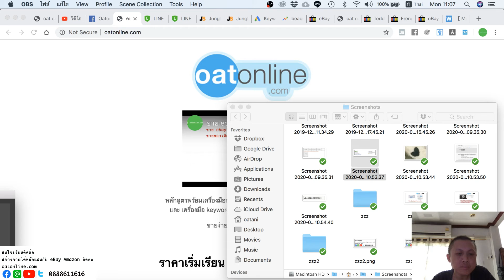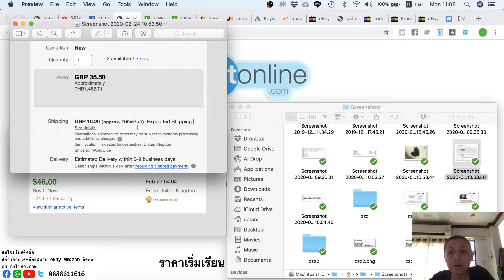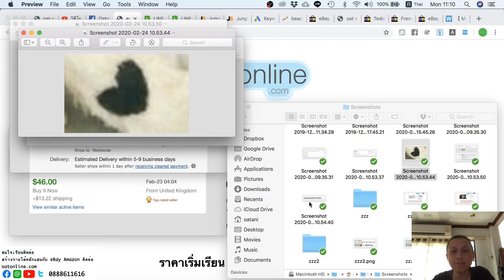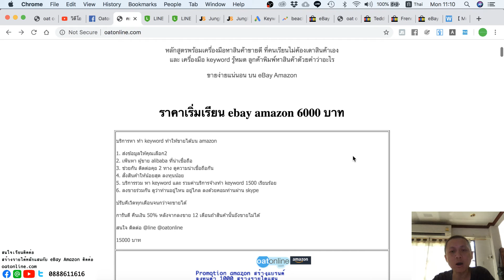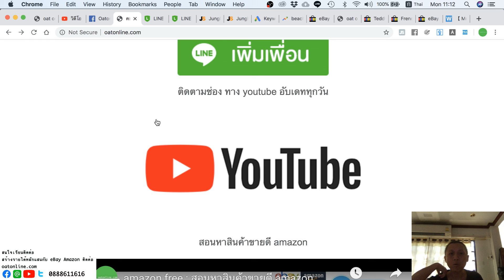ขายอะไรดี ebay ของกำไรงามของเก่า ไทยมี ขายเกือบ 2000 เรียนกับ oatonline เงินทั้งนั้น